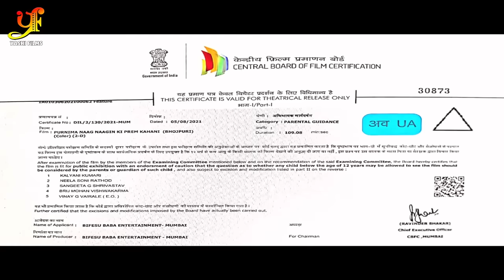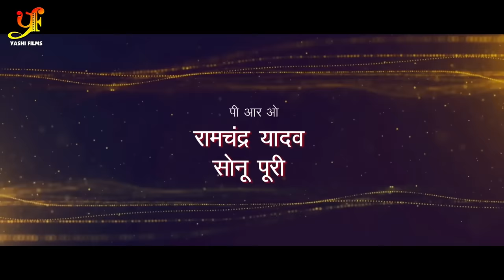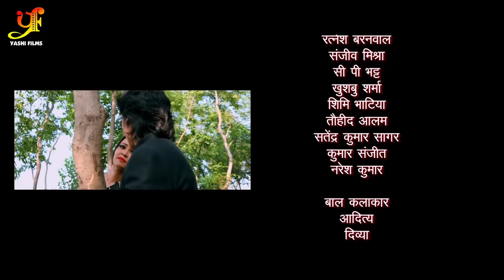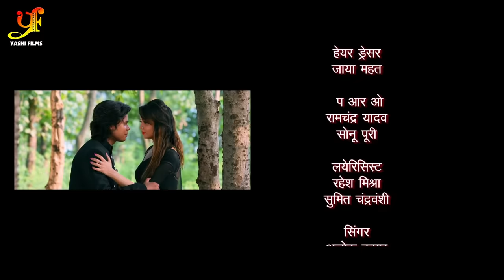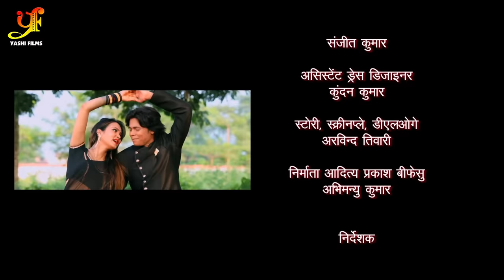PURNIMA NAAG NAGIN KI PREM KAHANI | Abhijeet, Mohini Ghosh | पूर्णिमा नाग नागिन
►Film : Purnima Naag Nagin Ki Prem Kahani
►Casting :  Abhijeet Prakash, Awadhesh Mishra, Mohini Ghosh, Ratnesh Barnawal, CP Bhat, Mahesh Sah, Tauhid Alam, Satendra Sagar
► Production Presents  : Bifesu Baba Entertainment & Abhimanyu Kumar
►Producer :  Aditya Prakash Bifesu , Abhimanyu Kumar
►Director :  Sanjay Sriwastav
►Lyrics : Rajesh Mishra, Sumit Singh Chandrawansi
► Singer : Alok Kumar , Mohan Rathod , Chhote Baba , Pamela Jain, Priyanka Singh, Khushboo Jain, Hunny B , Alka Jha
► Programming :  Shishir Pandey, Sahil Khan
►Story, Screenplay & Dialogue :  Arvind Tiwari
►D.O.P :  Vikash Pandey
►Dance : Kumar Pritam, Rajesh Sharma
►Editor :  Sanjay R Das
►VFX : Ratish Bharti
►Action :  Pradeep Khadke
►Steels :  Saurav Varma
►Dress Designer :  Badshah Khan
►Production Staff : Sasmit Aryan "Laddu" & Deepak Paswan
►Publicity Designer :  Narsu
►Digital : Anil Kumar Singh

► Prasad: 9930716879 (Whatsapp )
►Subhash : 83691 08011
Copyright : YASHI FILMS Pvt Ltd.